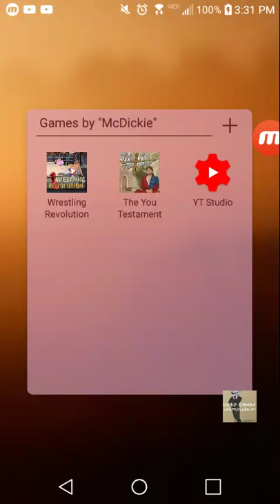Dungeon ...... (THE YOU TESTAMENT: MOBILE GAMEPLAY) (FREE GAME TO INSTALL & PLAY VIA @ APP STORE!)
ad 🤔🌎 Welcome to my gaming YouTube channel whatever thats posted on here is without explanation for yourexpectations...enjoy Ad Youtube @youtube follow f4f toptags igdaily followme followforfollow follow4follow teamfollowback YOUTUBE .